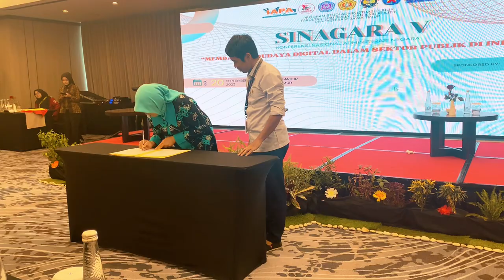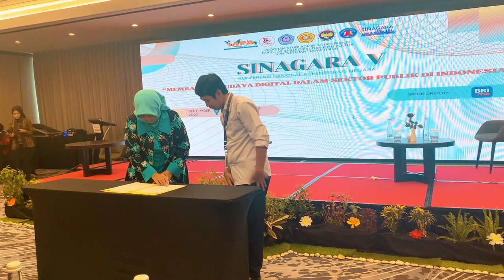PENANDATANGANAN IMPLEMENTATION AGREEMENT ANTARA AP UHT DENGAN AP UPNV JATIM 2023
20/09/2023 - Telah dilaksanakan Perjanjian Kerja Sama antara Program Studi Administrasi Publik FISIP UHT dengan Program Studi Administrasi Publik FISIP UPNV JATIM. Kegiatan ini dilaksanakan dengan penandatangan Implementation Agreement oleh Kaprodi Administrasi Publik dan Kaprodi Administrasi Publik UPNV JATIM yang berlangsung di Novotel Samator Surabaya.

Semoga melalui Perjanjian Kerjasama yang dibangun ini dapat menjalin kolaborasi dan kerjasama baik dengan sesama Program Studi.